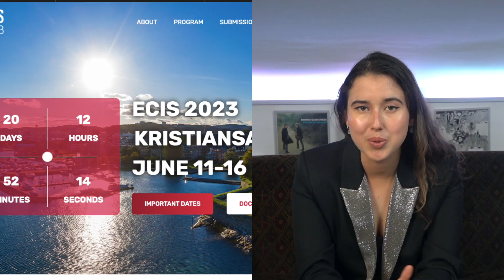The FIM Master: Small Classes, Scholarships, Going Abroad & the Honors Certificate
Find out all there is to know on the M.Sc. Finance and Information Management (FIM), offered jointly by the Technical University of Munich and the University of Bayreuth!

00:00 Intro
00:39 Key Facts
01:48 Value Propositions
04:08 The Honors Certificate
04:48 The Social Project
05:25 The Individual Research Phase
06:23 Soft Skill Courses
07:21 Scholarships
08:58 Go Abroad
10:15 Mentoring
11:27 Application Requirements
12:45 Outro